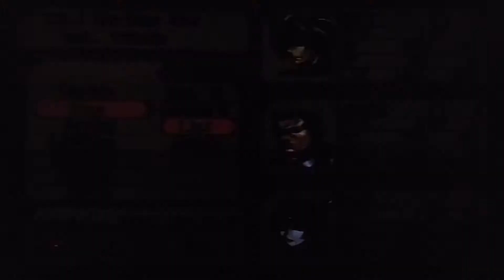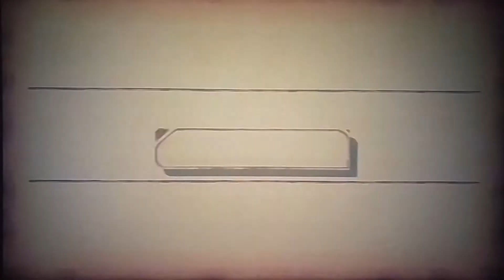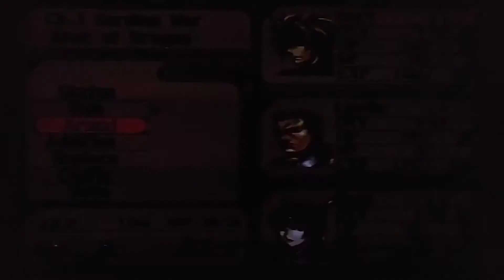The Legend Of Dragoon: Episode #12: The Dragons Den!!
Episode number 12 of my playthrough of Sony's The Legend Of Dragoon!!